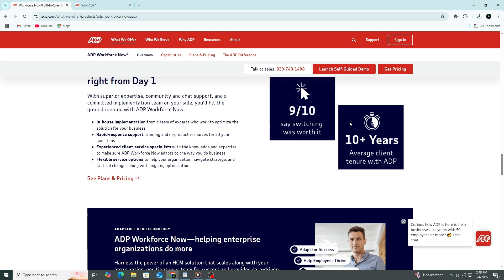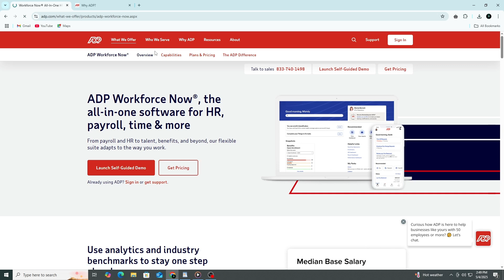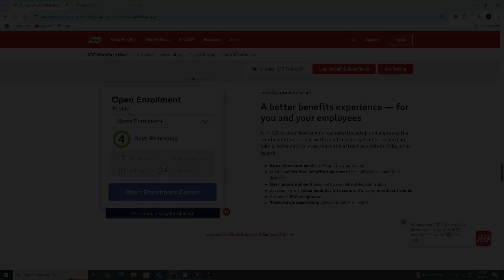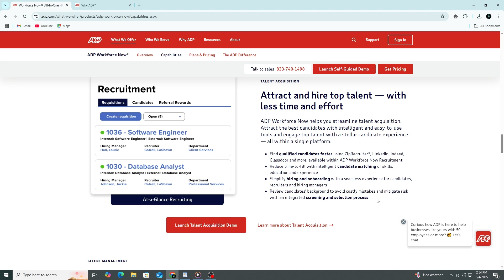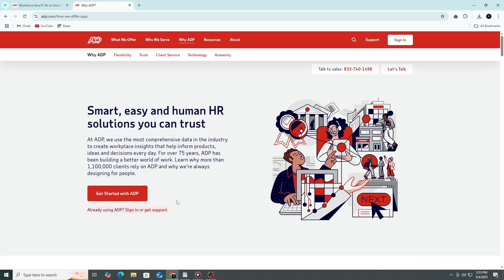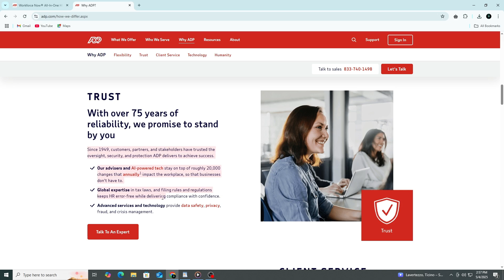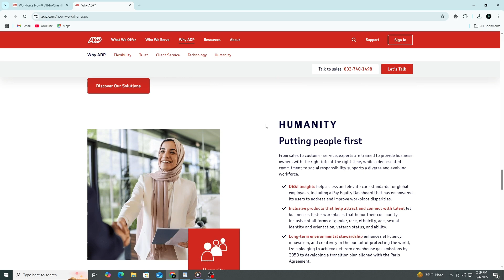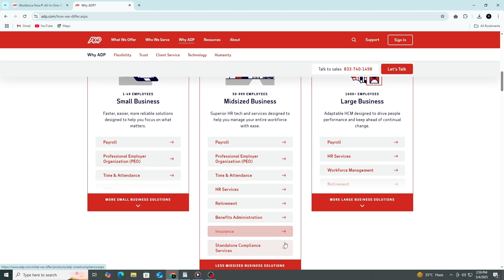ADP Workforce Now Payroll Processing Tutorial for Beginners (2026) | How to Use ADP Workforce Now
ADP Workforce Now Payroll Processing Tutorial for Beginners (2026) | How to Use ADP Workforce Now. ADP Workforce Now payroll processing tutorial for beginners is your complete guide to getting started with ADP Workforce Now in 2026. Whether you're a business owner, HR manager, or payroll administrator, this step-by-step video will show you exactly how to use ADP Workforce Now to streamline payroll, manage employee data, and stay compliant with tax regulations. From setting up employee profiles to processing payroll, calculating deductions, and running reports, we’ll cover all the key features of ADP Workforce Now so you can handle payroll efficiently. This tutorial is perfect for those new to ADP, as well as those looking to improve their payroll management processes in 2026. By the end of this video, you’ll feel confident navigating the platform and using ADP Workforce Now for all your payroll needs.